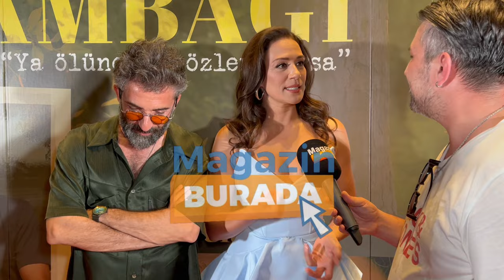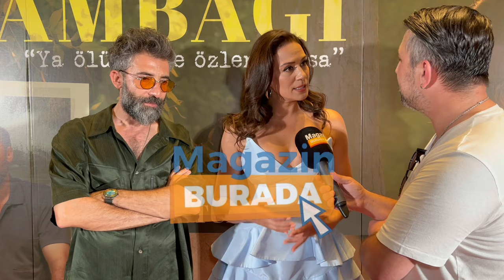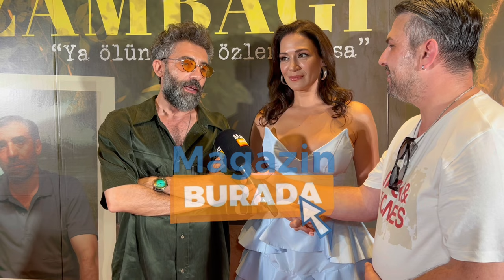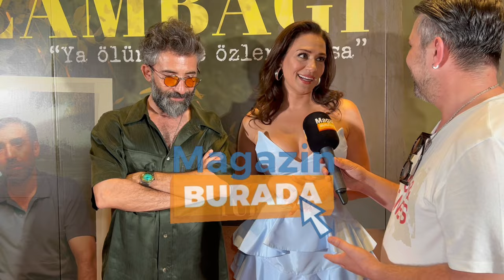ÖZEL HABER: Özge Borak ve Mert Turak yeni filmlerini Magazin Burada'ya anlattı!